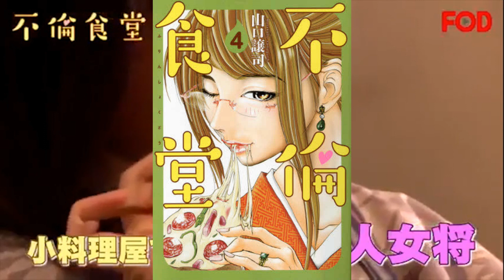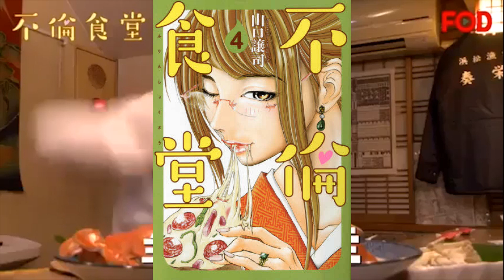春季日劇：神木隆之介《在崩壞教育現場戰鬥的校園律師》; 田中圭《不倫食堂》︱今晚睇戲夜唔夜（第1節）18年6月3日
主持：林兆彬

把花生留住，請付費支持：轉賬至滙豐銀行 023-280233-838，抬頭 HONG KONG INTERNET RADIO LIMITED